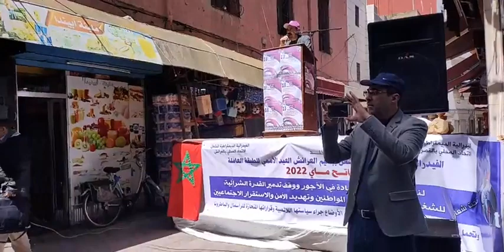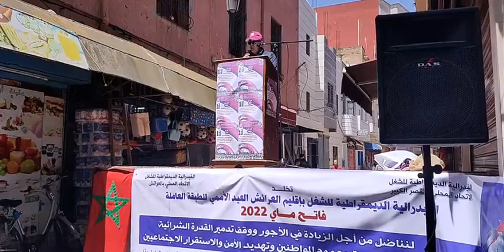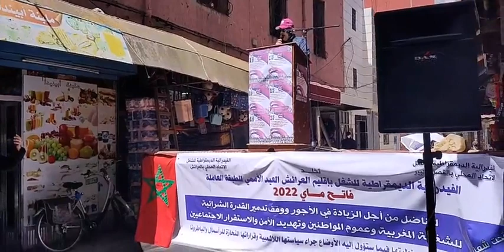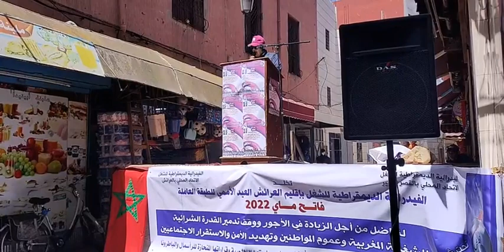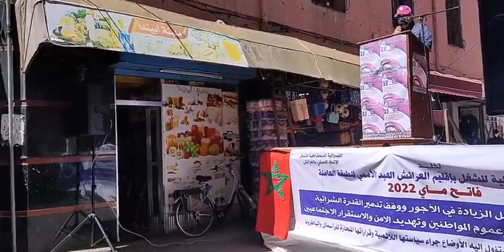مباشرة من العرائش : في عيد الشغل ...الفيدرالية الديمقراطية للشغل تحتفل بعيد الشغل